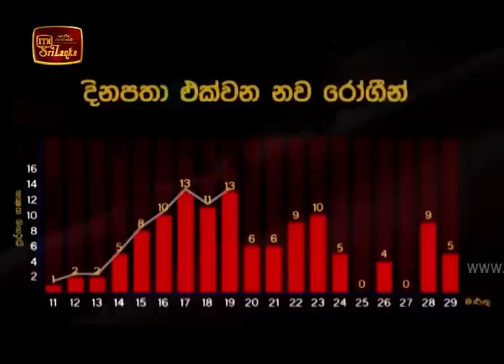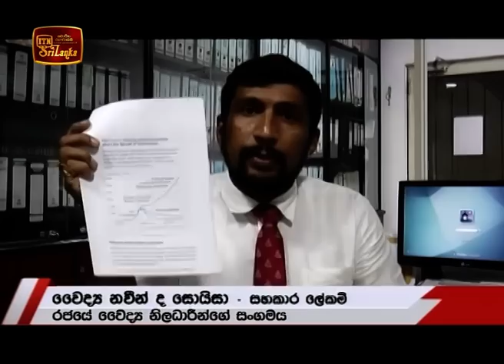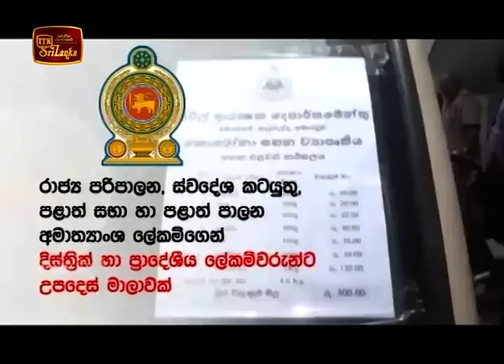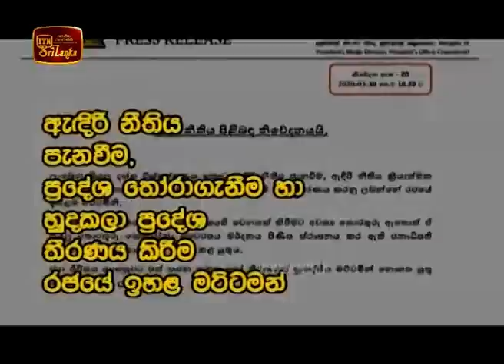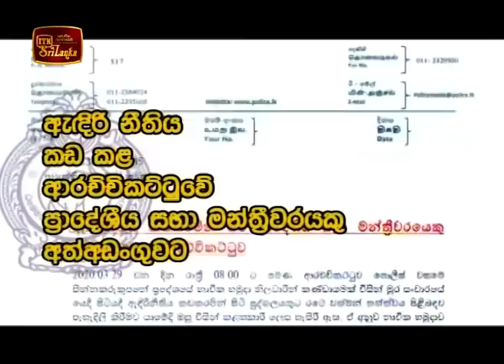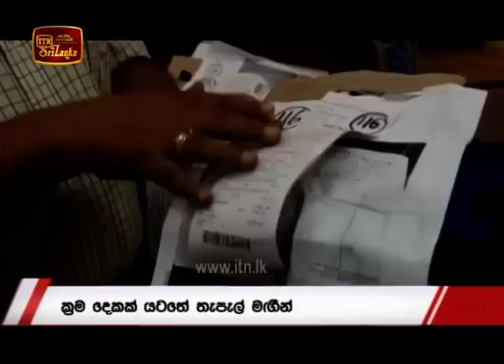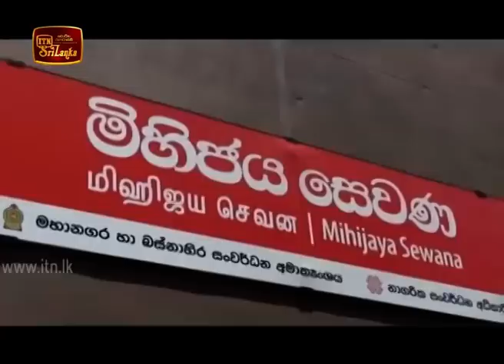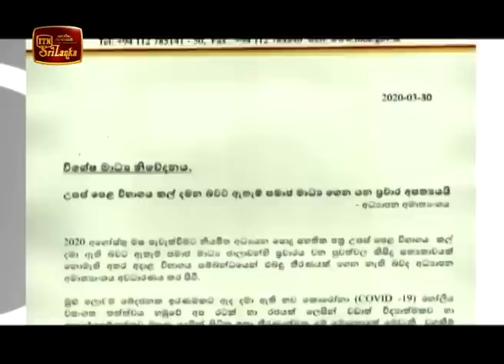ITN News 2020-03-30 | 06.30 PM